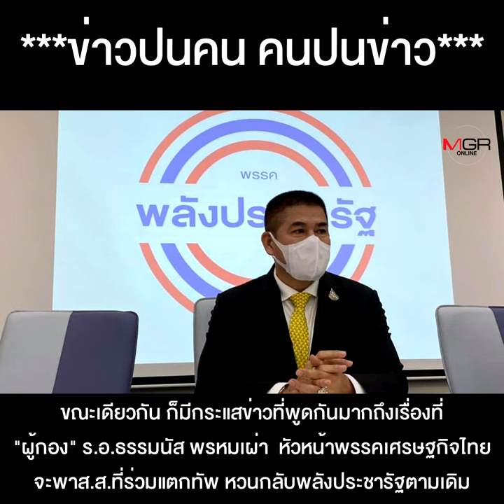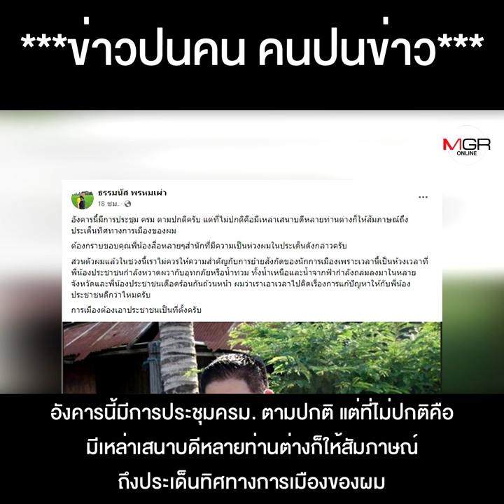แกนนำพลังประชารัฐตั้งกำแพงต้าน “ธรรมนัส” หวนกลับพรรค !!